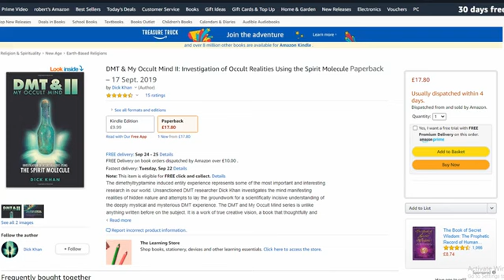Adeptus & friends #10 Dick Khan author of DMT and My Occult Mind